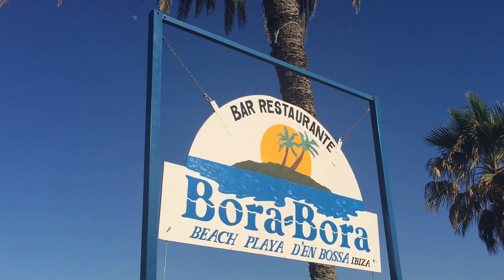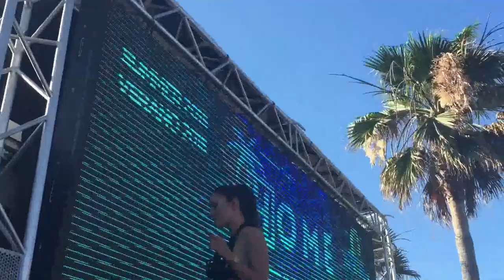Bora Bora Beach Club Ibiza june 2015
Bora Bora Beach Club Ibiza 2015